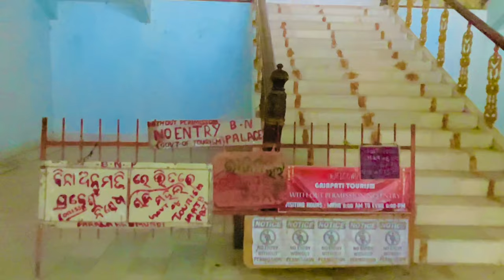ବୃନ୍ଦାବନ ପ୍ୟାଲେସ୍ (B.N. Palace) ||PARALAKHEMUNDI (GAJAPATI)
Gajapati district has a number of tourist, historic places and royal monuments. But many of them have been on the verge of vanishing into oblivion for lack of maintenance. One of them is Brundaban palace or Basant Nivas, which is a testimony to the royal glory of Paralakhemundi. This palace, once looking magnificent for its structural design on a sprawling area, has fallen into ruins over years of neglect.
     Brundaban palace, on the bank of Mahendratanaya river at Paralakhemundi, is a monument bearing royal signatures of the regime ruled by King Gourachandra Gajapati and later by his son Krushnachandra Gajapati.

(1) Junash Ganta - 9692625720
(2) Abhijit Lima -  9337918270